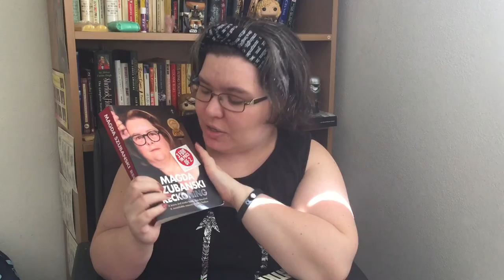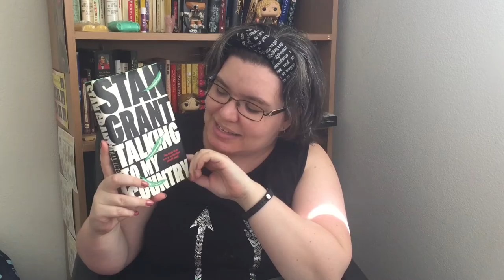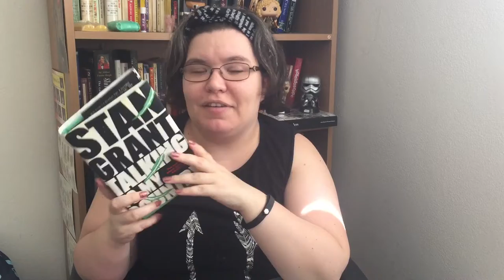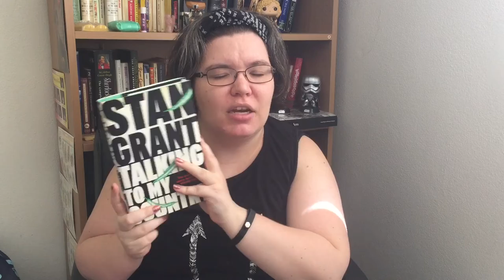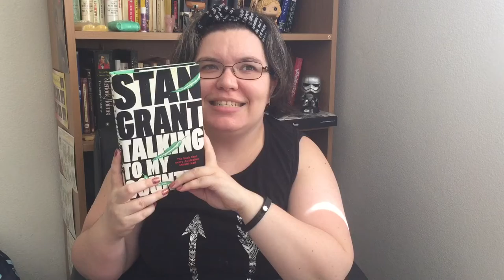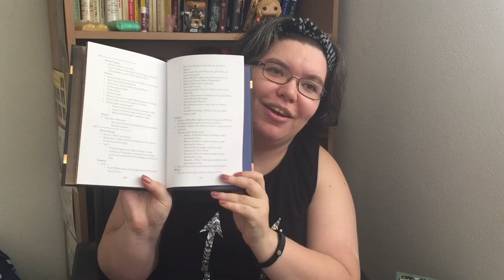February 2018 Wrap Up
Eat the Sky, Drink the Ocean - ed. Kirsty Murray, Oayal Dhar & Anita Roy
A Trifle Dead - Livia Day
Drowned Vanilla - Livia Day
Reckoning - Magda Szubanski
Uncanny Magazine issue 16 - ed. Lynne M Thomas & Michael Damian Thomas
Talking to My Country - Stan Grant
A Wizard of Earthsea - Ursula K LeGuin
Tortall: A Spy's Guide - Tamora Pierce
Terrier - Tamora Pierce
Bloodhound - Tamoria Pierce